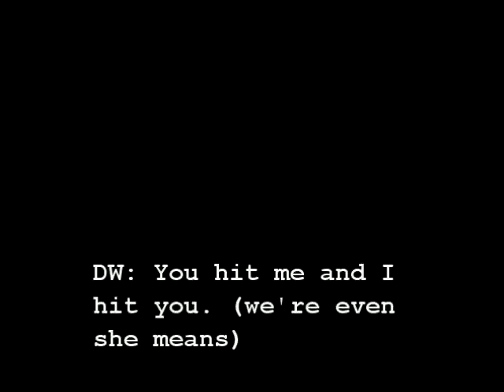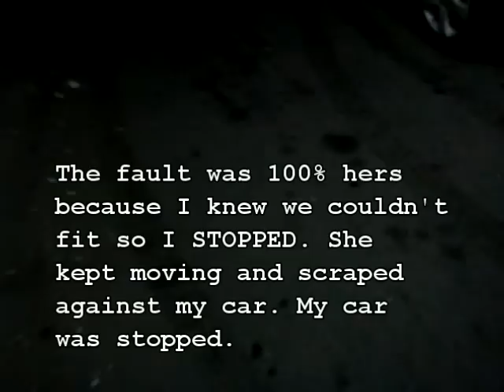Lying WOMAN HITS MY CAR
World's best motorcycle pants are RHOK (search Ebay for them) And before you ask. no she never paid for damages. The scratches were minor and it wasn't worth making my racist neighbors hate me more.